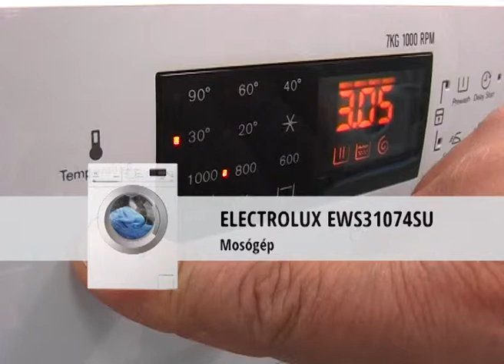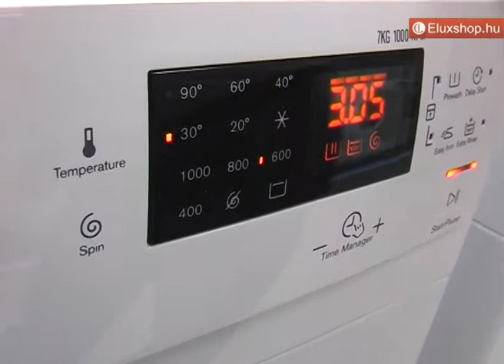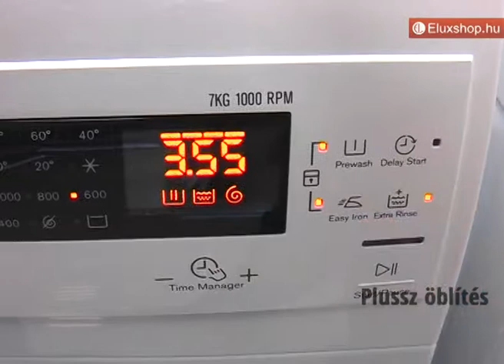Electrolux EWS31074SU mosógép - Eluxshop.hu